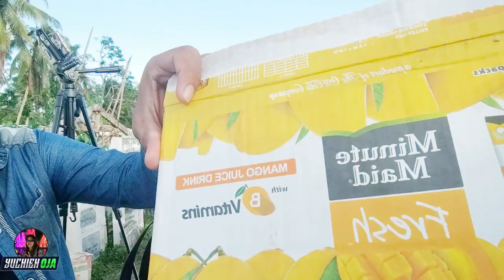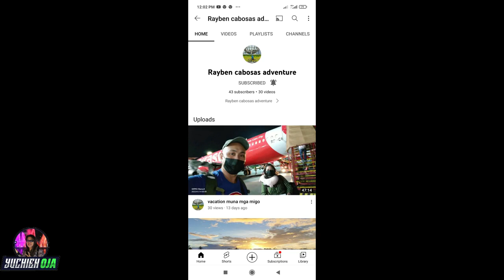Mukbang sa Cementery Bunal sho l yuchien oja